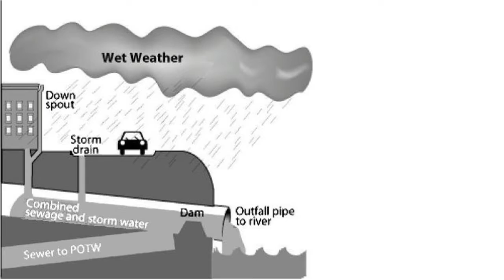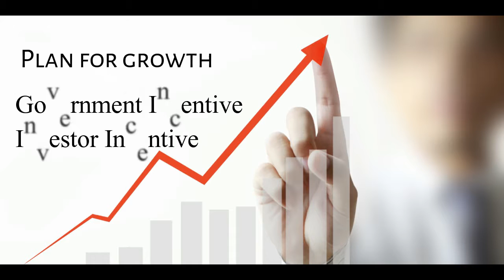SISE 2016 Group 7: Chicago Ecology Center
Each year at the Summer Institute on Sustainability and Energy, participants from around the country converge in Chicago for two weeks where they engage energy and sustainability topics in a living-learning environment and work collaboratively for the duration of the program on a comprehensive, interdisciplinary research project.

"Chicago Ecology Center" - Julie Bessac, Narayan Gopinathan, Phil Longenecker, Nick Mazzilli, Ann Zhang